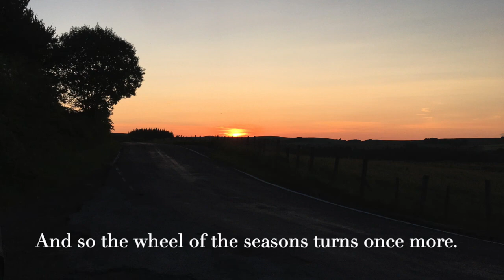Solstice Walk 2023.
Join me in my Solstice walk, as I brave the hills and the midges, to meet the ancestors, and watch as the wheel turns at the high point of the year.